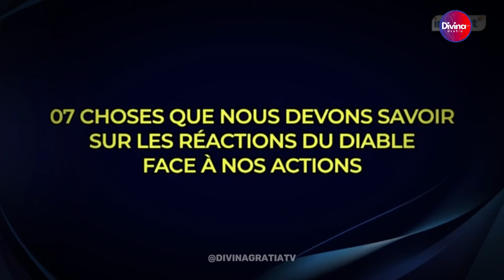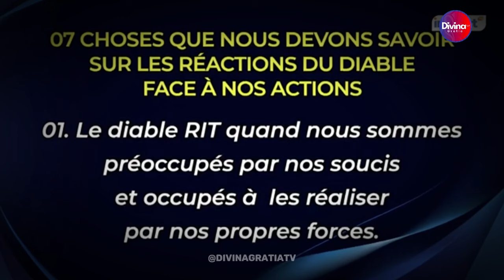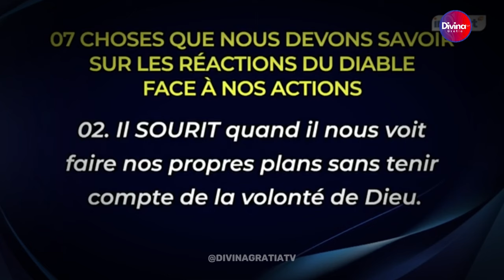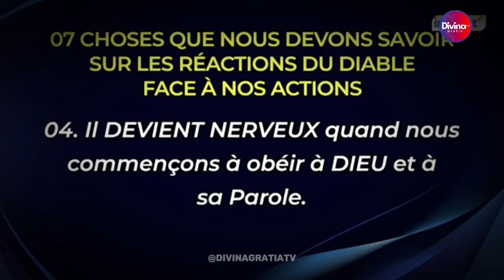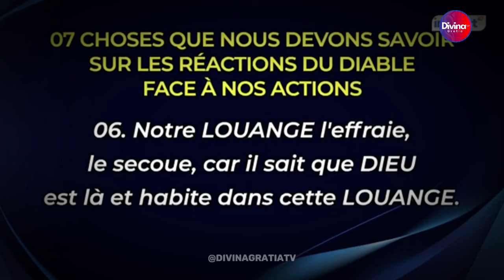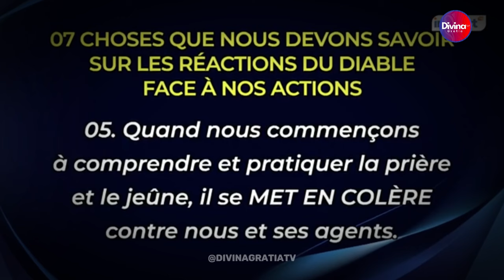7 choses que nous devons savoir sur les réactions du Diable - Dr Mamadou KARAMBIRI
7 choses que nous devons savoir sur les réactions du Diable - Dr Mamadou KARAMBIRI

→ Likez
→ Partagez
→ Commentez

▬▬▬▬▬▬▬▬ LIVRES UTILES ▬▬▬▬▬▬▬

▬▬▬▬▬▬▬▬ LIENS UTILES ▬▬▬▬▬▬▬